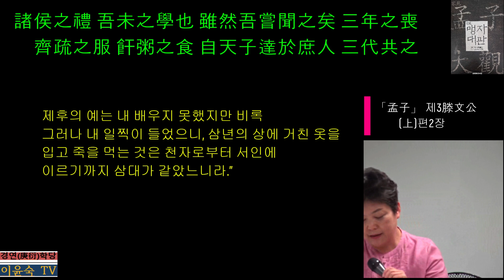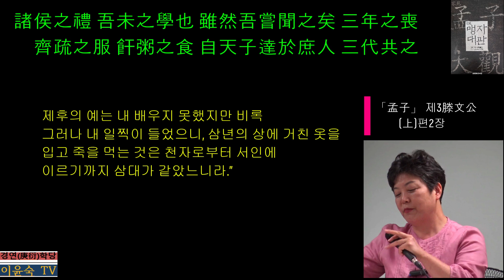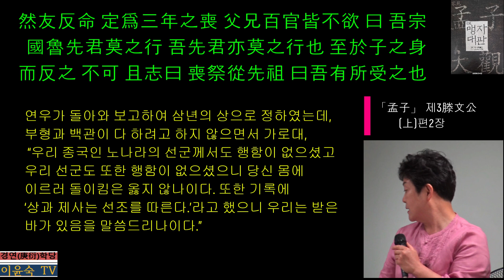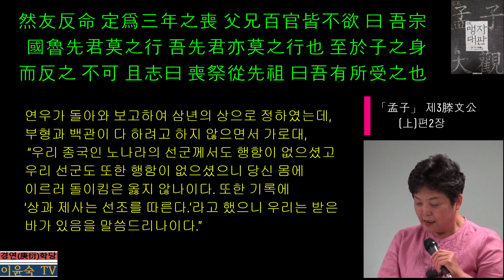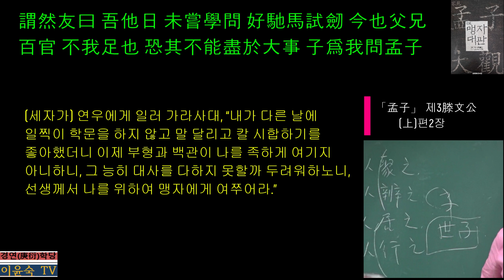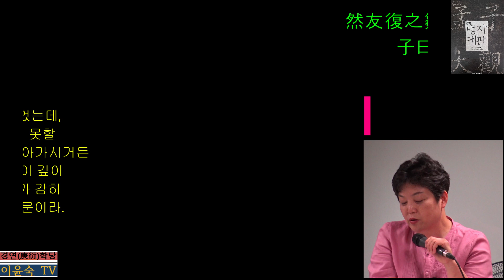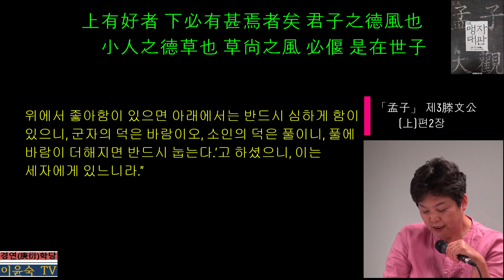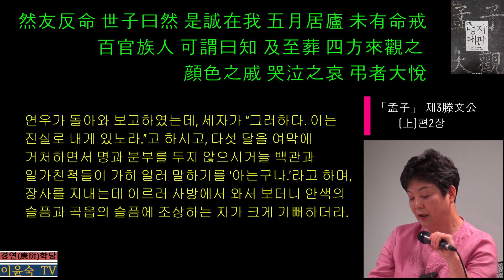(3-上-2)「孟子(맹자)」 滕文公(등문공上)편 2장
滕定公이 薨커늘 世子 謂然友曰昔者에 孟子 嘗與我言於宋이어시늘 於心終不忘이러니 今也不幸하여 至於大故하니 吾欲使子로 問於孟子然後에 行事하노라然友 之鄒하여 問於孟子한대孟子曰不亦善乎아 親喪은 固所自盡也니 曾子曰生事之以禮하며 死葬之以禮하며 祭之以禮면 可謂孝矣라하시니 諸侯之禮는 吾未之學也어니와 雖然이나 吾嘗聞之矣로니 三年之喪에 齊疏之服과 飦粥之食은 自天子達於庶人하여 三代 共之하니라 然友 反命하여 定爲三年之喪한대 父兄百官이 皆不欲曰吾宗國魯先君도 莫之行하시고 吾先君도 亦莫之行也하시니 至於子之身而反之 不可하이다 且志에 曰喪祭는 從先祖라하니 曰吾有所受之也니이다
薨 (제후가) 죽을 훙 齊 가지런할 제, 재계할 재, ‘꿰맬 자’ 飦 미음 전 粥 죽 죽 志 기록 지
* 定公 : 文公의 아버지
* 然友 : 세자의 스승
* 大故 : 어버이의 喪事
* 生事之以禮 死葬之以禮 祭之以禮 : 본래는 孝와 관련해 공자가 번지(樊遲)에게 하신 말씀(『논어』 위정편 제5장)이다.
* 三年之喪 : 부모가 돌아가신 뒤 3년상을 치르는 이유에 대해서 공자는 다음과 같이 말씀하셨다. “子生三年然後에 免於父母之懷하나니 夫三年之喪은 天下之通喪也라(자식이 태어난 지 3년 후에 부모의 품을 면하니 무릇 삼 년의 상은 천하에 통하는 상이라. - 『논어』 양화편 제21장)”
* 三年之喪에 齊疏之服과 飦粥之食은 自天子達於庶人하여 三代 共之하니라 : 『중용』 제18장에서는 “三年之喪은 達乎天子하니 父母之喪은 無貴賤一也니라(삼년상은 천자에까지 통하니 부모상은 귀천이 없이 한 가지니라)”고 했다.
* 齊疏之服 : 상복의 아랫단을 꿰매지 않은 것을 참최복(斬衰服)이라고 하며 아버지상이나 할아버지 승중상(承重喪)에 입고, 아랫단을 꿰맨 것을 자최복(齊衰服)이라 하고 어머니상이나 할머니 승중상, 시어머니상에 입는다.
* 飦粥之食 : 『예기』 間傳편을 보면 다음과 같다. “참최에는 삼일을 먹지 않고, 재최에는 이틀을 먹지 않으며, 대공(종형제, 지차며느리, 시조부모, 친정백숙부, 질부, 모모, 출가한 자매의 상)에는 세 끼를 먹지 않고 소공(종조부모, 대고모, 從孫, 당고모, 당숙모)과 시마(증조부모, 재종조부모, 장인, 장모와 친외사촌 관계 등)에는 두 끼를 먹지 않는다. 선비가 염을 모시고 있으면 한 번도 먹지 않는다. 그러므로 부모의 상은 이미 빈소가 차려지면 죽을 먹는데 아침에는 일일미(24분의 1되의 쌀)이고 저녁에도 일일미이다. 재최의 상은 거친 밥을 먹고 물을 마시며 채소와 과일을 먹지 않으며, 대공의 상에는 초와 장을 먹지 않고, 소공과 시마에는 단술을 먹지 않으니 이것은 슬픔이 음식에서 나타나는 것이라(斬衰는 三日不食이오 齊衰는 二日不食이오 大功은 三不食이오 小功緦麻는 再不食이오 士與斂焉則壹不食이라 故로 父母之喪엔 旣殯食粥하고 朝一溢米하며 莫一溢米하고 齊衰之喪엔 疏食水飮하고 不食菜果하며 大功之喪엔 不食醯醬하고 小功緦麻엔 不飮醴酒니 此哀之發於飲食者也라)” 溢 한웅큼 일
* 三代 : 夏殷周의 시기
* 反命(復命) : 명을 받은 일을 집행하고 나서 그 결과를 보고함.
* 父兄 : 同姓의 연로한 신하를 말함.
* 吾宗國魯先君 : 등나라와 노나라는 모두 문왕의 후손으로, 노나라는 무왕의 바로 아래 동생인 주공을 시조로 하고 등나라와 국경을 접한 큰 나라이므로, 등나라의 신하들이 노나라를 宗國이라 일컬었다.
부모의 삼년상에 대한 상례(喪禮)는 『논어』 양화편 제21장에서 볼 수 있듯이 춘추시대 중기 이후로 이미 그 예법이 흩어졌고 儒家들에 의해서만 그 명맥이 이어지고 있었던 듯하다. 그러므로 등문공이 아버지 定公의 상을 당하자 자식으로서의 도리를 다해 삼년상을 치르고자 했으나 예법을 몰라 스승인 然友를 맹자에게 보낸 것이다.
맹자는 세자의 뜻을 크게 가상(嘉尙)히 여겨 칭찬하면서 부모에 대한 삼년상은 신분귀천과 지위고하를 막론하고 하은주 삼대 때에는 공히 시행했음을 알려주었다. 맹자의 말씀에 힘입어 세자가 삼년상을 실행하려고 했으나 종친은 물론 모든 신하들의 반대에 부딪혔다. 이미 없어진지 오랜 제도인데 상례를 번거롭게 할 필요가 없다는 뜻이었다.
종친과 백관들의 뜻은 바로 재아(宰我)가 공자에게 했던 말과 같다(『논어』 양화편 제21장). 삼년상을 일 년 상으로 하더라도 오랜 기간인데, 군자가 삼년이라는 긴 기간을 상 치루는 데에 쓴다면 여타의 예악이 무너질 것이고, 농사 때도 놓치고 불 관리를 제대로 할 수 없다고 항변했다(宰我 問三年之喪이 期已久矣로소이다 君子 三年을 不爲禮면 禮必壞하고 三年을 不爲樂이면 樂必崩하며 舊穀이 旣沒하고 新穀이 旣升하며 鑽燧改火하니 期可已矣로소이다).  이에 공자는 “무릇 쌀밥을 먹으며 무릇 비단옷을 입음이 너에게 편안한가? 네가 편안하다면 그렇게 하라. 무릇 군자가 상에 거함에 맛난 것을 먹어도 달지 아니하며 음악을 들어도 즐겁지 아니하며 거처가 편안하지 않은 까닭으로 하지 않는데, 이제 네가 편안하다면 그렇게 하라(子曰食夫稻하며 衣夫錦이 於女에 安乎아 女安則爲之하라 夫君子之居喪에 食旨不甘하며 聞樂不樂하며 居處不安故로 不爲也하나니 今女安則爲之하라).”고 말씀하셨다. 이어서 “재여의 불인함이여, 자식이 태어난 지 3년 후에나 부모의 품을 면하기에 무릇 삼년상은 천하에 통하는 상인데, 재여는 삼년의 사랑을 그 부모에게 두었는가?(予之不仁也여 子生三年然後에 免於父母之懷하나니 夫三年之喪은 天下之通喪也니 予也 有三年之愛於其父母乎아)”라며 탄식하셨다.
謂然友曰吾 他日에 未嘗學問이오 好馳馬試劒하더니 今也에 父兄百官이 不我足也하니 恐其不能盡於大事하노니 子爲我問孟子하라 然友 復之鄒하여 問孟子한대孟子曰然하다 不可以他求者也라 孔子曰君薨커시든 聽於冡宰하나니 歠粥하고 面深墨하여 卽位而哭이어든 百官有司莫敢不哀는 先之也라 上有好者면 下必有甚焉者矣니 君子之德은 風也요 小人之德은 草也니 草尙之風이면 必偃이라하시니 是在世子하니라然友 反命한대 世子 曰然하다 是誠在我라하시고 五月居廬하여 未有命戒어시늘 百官族人이 可謂曰知라하며 及至葬하여 四方이 來觀之하더니 顔色之戚과 哭泣之哀에 弔者 大悅하더라
馳 달릴 치 冢 언덕 총, ‘맏 총’ 歠 마실 철 偃 누울 언 廬 오두막 려
* 冢宰 : 六卿의 長
* 君薨 聽於冡宰 : 이 문장은 子張이 “書云高宗이 諒陰三年을 不言이라하니 何謂也잇고(서에 이르기를 고종이 양암에서 삼 년을 말씀하지 아니했다 하니 무엇을 이릅니까)”라는 물음에 대한 공자의 답변(『논어』 헌문편 제43장)에서 나오는 말이다. 공자는 “何必高宗이리오 古之人이 皆然하니 君薨커시든 百官이 總己하여 以聽於冢宰三年하니라(어찌 반드시 고종만이겠는가. 옛 사람이 다 그러했으니 임금이 돌아가시면 백관이 몸을 거느려서 총재에게 삼 년 간 정사를 듣느니라)”라고 말씀하셨다. 곧 군주가 돌아가셨을 때 뒤를 이은 임금(嗣君)은 삼년상을 치르기에 정사는 총재가 대신 맡아서 했다는 뜻이다.
* 君子之德은 風也요 小人之德은 草也니 草尙之風이면 必偃이라 : 이 문장은 공자가 魯나라의 대부인 계강자(季康子)에게 정사와 관련된 질문에 답하는 내용으로, 『논어』 안연편 제19장에서는 “君子之德은 風이오 小人之德은 草라 草上之風이면 必偃이라”라고 하여 ‘어조사 也’가 없고, 尙은 上으로 표기되어 있다. 졸저인 『논어역해』에서도 밝혔지만 공자의 이 말씀은 『서경』군진(君陳)편에 나오는 주공의 “爾惟風 下民惟草(그대는 오직 바람이고 아래 백성들은 오직 풀이니라)”라는 말씀에서 유래한다. 곧 군자가 덕을 베풀면 백성들은 반드시 따르게 된다는 뜻이다.
* 居廬 : 諒陰(양암)의 예로, 복상기간 동안 중문 밖 동편 담 아래에 北面한 초막을 짓고 거처하는데 倚廬(의려)라고도 한다. 여기서 五月居廬라는 한 것은 初喪까지의 기간을 들어서 말한 듯하다.
맹자의 가르침을 따라 삼년상을 치르려고 했던 세자는 종친과 백관들의 반대에 부딪히자 과거 자신의 모습을 반성하며 다시 맹자에게 자문을 구했다. 맹자는 공자의 말씀을 인용하여 군주의 솔선수범(率先垂範)이 중요함을 역설하고, 슬픔을 다하여 삼년상을 실천하고 아니하고는 오직 세자 자신에게 달려있음을 강조했다. 맹자의 가르침에 용기를 얻은 세자가 ‘死葬之以禮’를 다하였더니, 삼년상을 반대하던 종친과 백관들은 물론이고 조문 왔던 모든 이들이 세자의 슬픔을 다하는 지극한 효성에 칭찬을 아끼지 않았다.